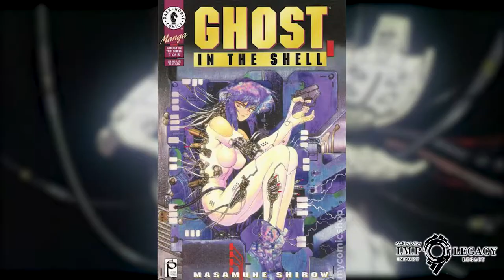Import Legacy: The Problem With White Washing